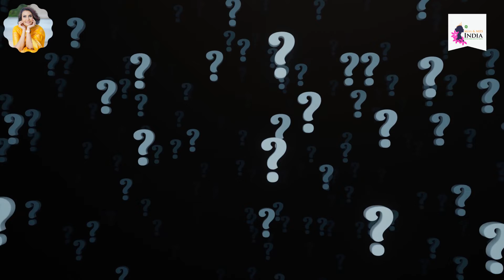TEACH ABOUT FAILURE TOO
We Must teach about failure too to our kids because life is a mixture of  success and failure.

Listen to this video and see whether it is true or not.

Mrs Binita is a transformation coach and an accidental entrepreneur. She is the founder of VG MISS MRS INDIA BEAUTY PAGEANT and the founder of Visionara Academy, an online academy to help women come out of their comfort zone. To know more about her please visit

VG MISS & MRS INDIA™ is an urge to become the largest & most influential beauty pageant for girls and married Indian women across the globe